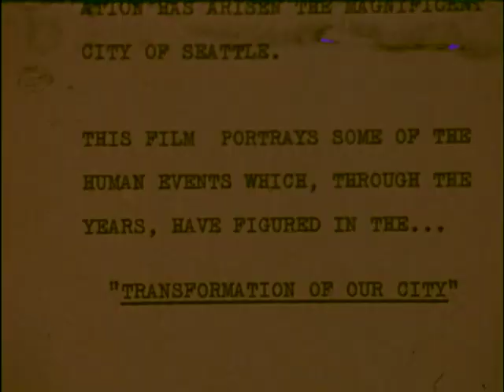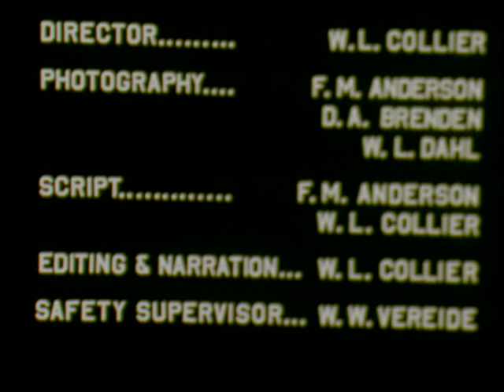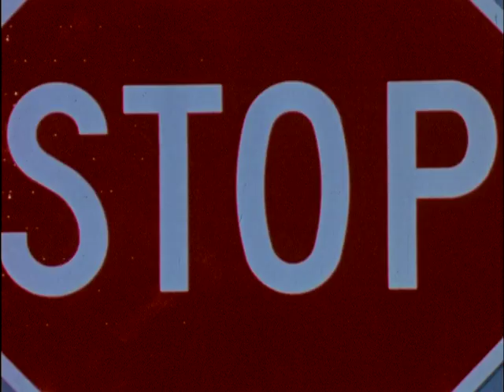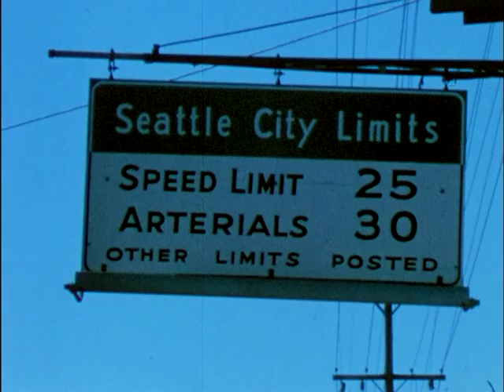Olympic Hotel/Cascade Hotel Demolition and misc. scenes, 1974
original format: 16mm, color, sound (tranfered from Digital Betacam)

A compelation of footage recorded by the Seattle Engineering Department. Footage includes historical stills of the Pioneer Building, the Mutual Life Building, and the Maynard Building in Pioneer Square; demolition of the and the Olympic Hotel/Cascade Hotel; brief clips of the Denny Regrade construction; the Fox Theater; the Seattle skyline (appears to be shot from West Seattle); an old prop plane flying over a field; a more modern airplane taking off; people on a Foss Barge for the Engineering Department employee picnic; women smiling and laughing; children playing in a park pool (appears to be in either Volunteer Park or Green Lake Park; the Coliseum; city limits sign; police man writing ticket on Aurora; footage from front seat of car.

Historical context note: The Olympic Hotel, located on the corner of 1st Avenue and Yesler Way, existed in Seattle, WA, before 1905, and was erected following the fire just after 1890. Saunders and Houghton served as the architects. Main tenants of the first Olympic Hotel included the Cooper and Levy Outfitters, Klondike suppliers, and the ticket and baggage offices of the Northern Pacific Railroad, c. 1905. In the 1950s, the hotel had been renamed the "Cascade Hotel" and smal shops, such as Sam's Cafe, B and R Restaurant, and Alaska Menswear, occupied first floor retail shops. This eight-story building was partly demolished in a memorable structural collapse in 1972. One corner of the Olympic gave way when an interior bearing wall had been mistakenly removed during a remodeling. In 1974, the entire building was demolished.